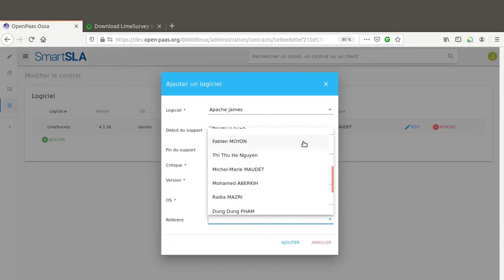Tuto 5 Smart SLA : Affectation de logiciels dans le périmètre d'un contrat de support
Soyez libre, choisissez le logiciel Open Source
Nous croyons au modèle d'éditeur de logiciels 100% libre.
Nous vous aidons à construire votre indépendance technologique.
Chaque jour, nous agissons dans le respect des valeurs
que nous défendons : partage, créativité, honnêteté.
Nous sommes une entreprise éditeur de logiciels libres.
Notre mission consiste à apporter l'indépendance technologique à nos clients.
Nous avons pour clients de grandes organisations tant du secteur public que privé. Nous nous sommes donné pour but d'aider les gouvernements à atteindre leur souveraineté numérique.

Nous aimons la liberté. Nous la considérons comme la valeur la plus significative pour l'humanité. Nous éditions des logiciels open source et libres en nous alliant aux communautés Open source. Nous développons ce que nous appelons des logiciels libres et gratuits (Free-Free Software).

plateforme collaborative open source
plateforme collaborative entreprise
plateforme collaborative gratuite
plateforme travail collaboratif gratuit
plateforme de travail collaboratif
plateforme de travail collaboratif open source
mail collaboratif open source
messagerie collaborative en ligne
solution messagerie collaborative
logiciel collaboratif open source
éditeur de solution de messagerie en open source
agenda partage open source
agenda collaboratif open source
intranet collaboratif open source
logiciel de mailing open source
collaboration open source
boite mail open source
planning collaboratif open source
espace collaboratif open source
agenda partage en ligne open source
serveur de messagerie open source
messagerie instantanee entreprise open source
collaboration software open source
serveur mail open sourceserveur messagerie open source
mail server open source
logiciel newsletter open source
open source team collaboration
collaboration tools open source
open source team collaboration software
messagerie collaborative gratuite
messagerie et travail collaboratif
team collaboration software open source
outil collaboratif en ligne
messagerie professionnelle gratuite
messagerie professionnelle gratuite open source
travail collaboratif open source
best open source mail server
best open source collaboration software
portail collaboratif open source
solution travail collaboratif
solution travail collaboratif open source
open source web collaboration software
free open source collaboration software
calendrier open source
collaboration platform open source
outils collaboratif gratuit
outil collaboratif open source
open source email server
open source collaboration software
open source collaboration tools
outils collaboratifs open source
open source mail server
agenda collaboratif en ligne
outils de travail collaboratif
plate forme collaborative
solution open source
intranet collaboratif
formation lpi
linux certification exam
linux administration certification
linux system administrator certification
formation linux administration
linux lpi certification
formation administration linux
linux institute of training
formation linux en ligne
formation administrateur systeme linux
linux certification exam questions
lpi certification training
certification linux en ligne
linux training and certification
linux certification lpi
linux certification exam cost
formation administrateur systeme
formation administrateur reseau
linux certification online
lpi linux essentials exam questions
linux certification for beginners
linux essential certification
linux developer certification
linux online certification
certification linux lpi
best linux certification
linux certification training
certifications linux
linux essentials certification
lpi linux certification
linux certifications
lpi linux essentials
formation linux